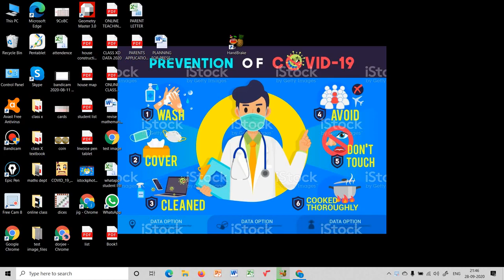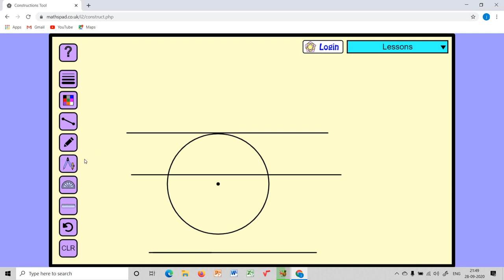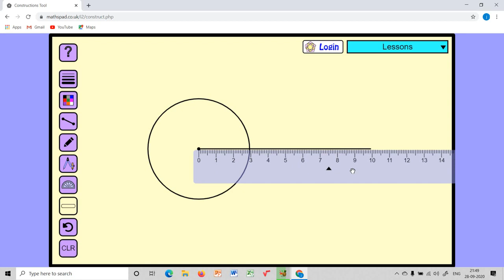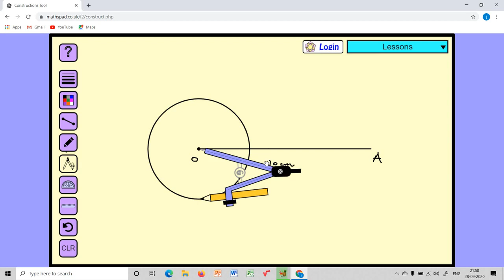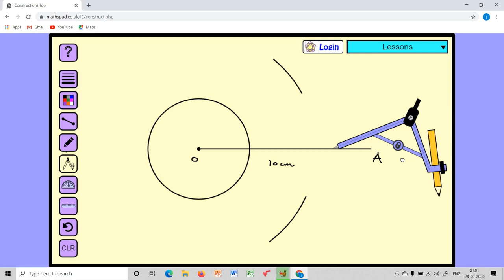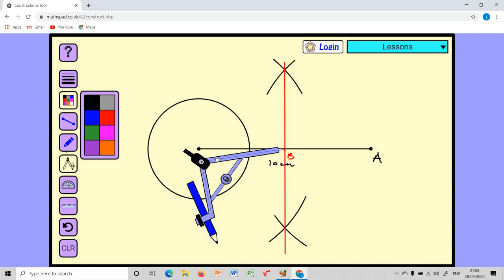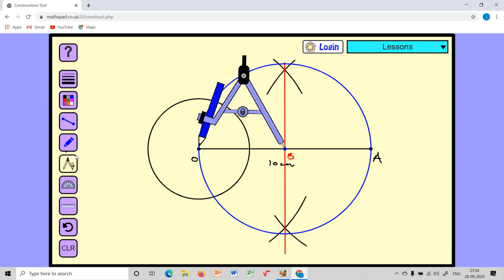Construction 2 1